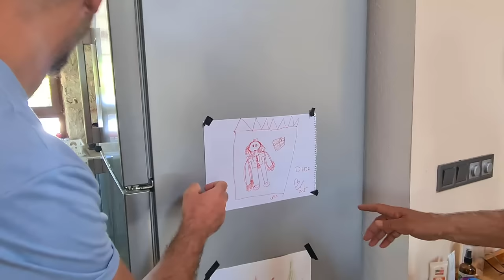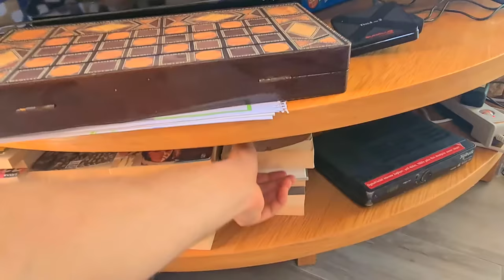Ünlü Oyuncu, babasına 3,5 dönümde ESKİ KÖY EVİ aldı. Beraber TAŞ EV yaptılar. "Bu köyde nem yok"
Merhabalar

Bu videomuzda; Bursa'da köy hayatı yaşayan Kekil ŞİMŞEK'i aldığı köy evi ve köydeki yaşamı ile ilgili ziyaret ettik. Neresi bu köy. BURSA' nın Keles ilçesinin Menteşe köyü. Emeklilik hayatı yaşayıp, sakin bir zaman geçiren ŞİMŞEK, sakin bir hayat geçirdiğini söylüyor. Kekil abimizin bahçesini, taş evini inceledik. Taş evi nasıl yapmışlar, taş ustaları nereden gelmiş, behçede neler dikmiş, yaşadığı köyün ikliminde neler oluyor, neler olmuyor, nelerle uğraşmış, şimdi napıyor. Buyrun videomuza. İyi seyirler...

2018 de 2 çocuğum ve eşim ile birlikte kendimize ulaşamadığımız hızlı akan bir hayattan , hayatın daha yavaş aktığı yerlere göçme isteğimizden ötürü, hayatımız ve yaptığımız iş bizi buralara yönelttiği için Muğla ya göçtük. Özetle; gezdiğim, gördüğüm yerleri, enerjili insanları, içinde mutluluk, huzur bulunan sohbetleri ve ülkemizin doğa, kırsal ve masumiyet içeren köy görsellerini yerinde gezerek göstermeye çalışıyorum.

Yola çıktıktan sonra bana ve aileme görünen yolda, her gün ve her insan bize bir tecrübe kattı. Bunları gelişi güzel misafir ettik. Batışlar , çıkışlar hepsini yaşadık. Tabiri caizse yer değiştireni yetmiş yel alırmış derler, hepsini yaşadık. Ama yaşadığımız bölgeye aidiyetimiz olumlu yönde ilerledi. Daha da bağlandık. Bu süreçlerin hepsi insana birşeyler öğretiyor. Dolayısıyla bölge insanı ve bölge tecrübemiz de oluştu. Hayatlara dokunduk. İnsan odaklı yaşamanın tadına vardık. Hayata insanın bir derdi ve ilgilendiği bir dinamiği olmalı. Bu sebeple içinden çıkamadığımız ve aynı zamanda da insanlara yol çizmeye vakit ayırma isteğimizden dolayı bu konulara bir mesaimiz oluştu.

 Hayatınızı değiştirme yolunda ihtiyaç duyduğunuz motivasyonu, rehberliği ve desteği MuratCA ile almak isterseniz danışmanlık için mail atınız. Size yardımcı olmaya çalışacağız.